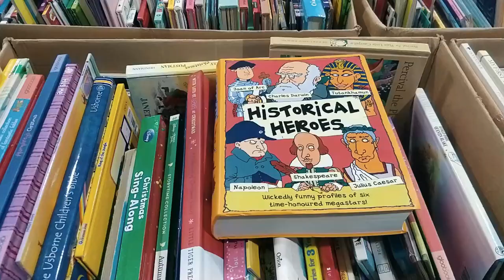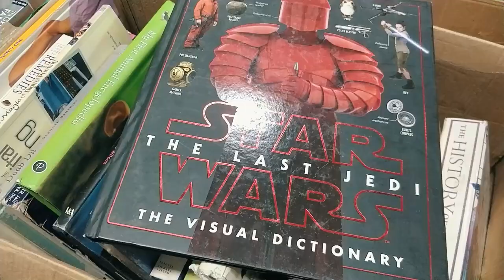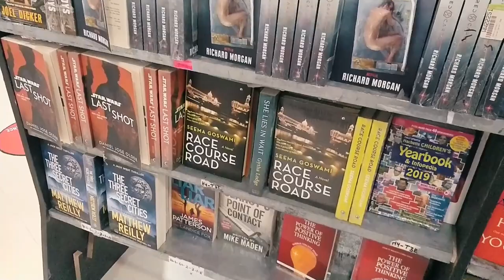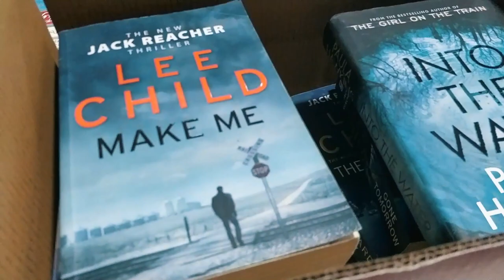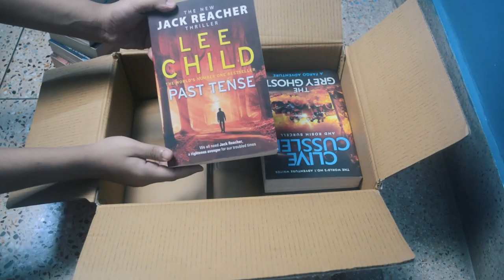Lock the Box Howrah | BookChor | Book Haul + Unboxing !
Lock the Box event at Avani Riverside Mall, Howrah. A short vlog and unboxing !

Hope you all are keeping safe. In this video I share a short vlog of the Lock the Box event held at Avani Riverside Mall, Howrah from 24th September - 3rd October, 2021. The event was super fun and I picked up a lot of books. At the end, I unbox the book box and unravel some booksy secrets.

For those who don't know, Lock the Box is an unique book event conducted by BookChor, where you can select a box from 3 different sizes and any number of books you can fit in the box is yours to keep!

[Chapters] :-
00:00 Venue Tour
03:14 Unboxing

If you liked this video give it a BIG THUMBS UP!

For some cool quirky edits and photography, follow my photography page on INSTAGRAM  : trexrays

My Gears 🎥 :-
▶ Camera : Nikon D5200
▶ Phone : OnePlus 5
▶ OnCamera Mic : Rode VideoMic Go
▶ PC Mic : BM 800
▶ Gorilla Pod

Peace out !